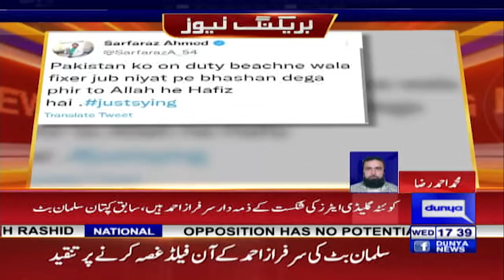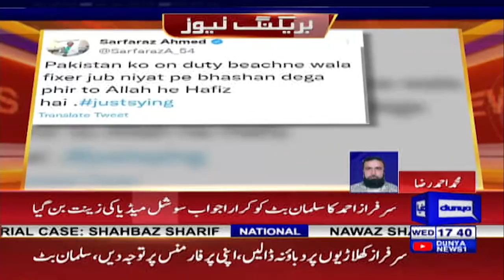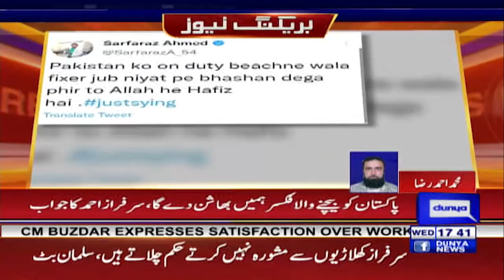Sarfraz Ahmad VS Salman butt | لفظی جنگ شدت اختیار کر گئی